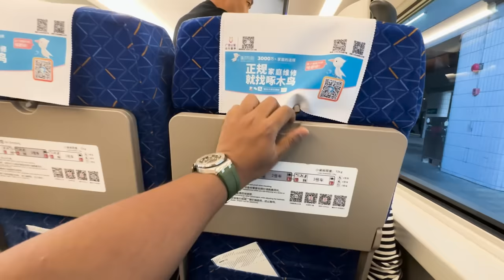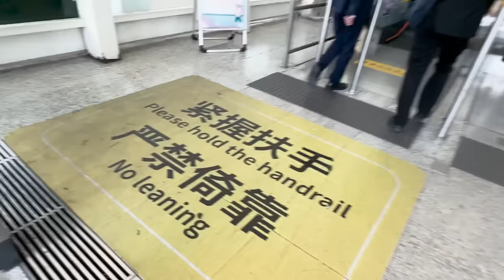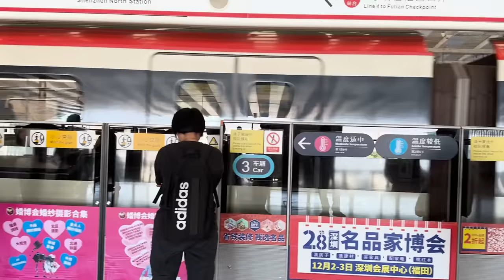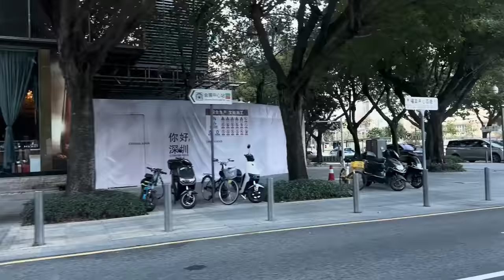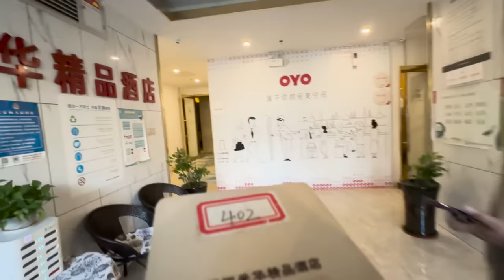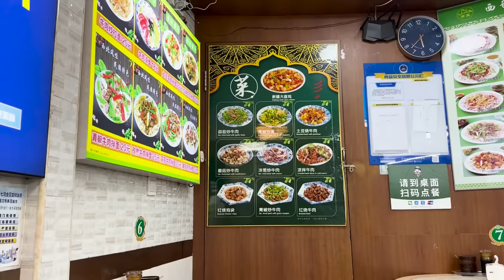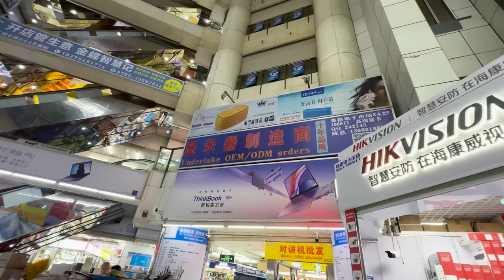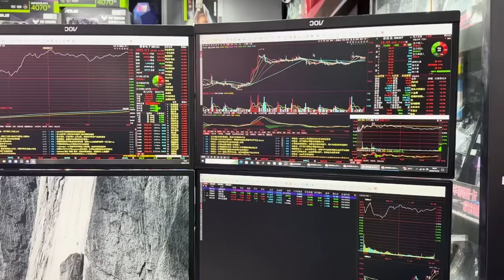மலிவான விலையில் Import செய்ய தரமான products | Shenzhen Electronic Market Ep-06 | Tamil Trekker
Exploring Shenzhen Electronic Market! Drones, Gadgets, and Spy Cams.

🔍 Dive into the heart of Shenzhen's bustling electronics scene with us in this latest video! 🌐 From the thrilling waters of Chimelong Water Kingdom to the tech haven of Shenzhen Electronic Market, join us on an adventure where we explore cutting-edge gadgets, drones, and even spy cams!

🚁 **Drone Paradise:** We navigated through a sea of drones, from beginner-friendly models to high-tech aerial wonders. Whether you're a tech enthusiast or a professional photographer, the Shenzhen Electronic Market has a drone for every skill level.

🔧 **DIY Electronics:** Get ready to roll up your sleeves and dive into the world of DIY electronics. The market offers a treasure trove of components, kits, and tools for all your tinkering needs. Unleash your creativity and bring your electronic dreams to life!

🕵️ **Spy Cams and Covert Tech:** Discover the intriguing world of spy cams and covert devices. From discreetly designed surveillance cameras to innovative spy gadgets, the market has it all. Whether for security or just a touch of James Bond flair, you won't be disappointed.

🌍 **Global Shopping:** Thinking about importing electronic goodies to your home country? The Shenzhen Electronic Market is the perfect place to explore potential imports. We'll guide you through the process, share tips, and showcase some of the best deals we found.

👀 **Must-See Tech:** Join us as we highlight some of the must-see tech finds from the market. From mind-blowing innovations to budget-friendly gadgets, we've got you covered.